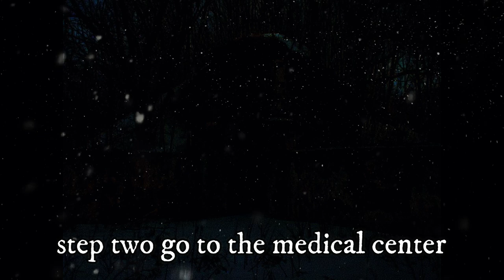The Trollge incident Отдел Ц.Ф.О - Бункер_№3765 (NotCanon) (by Псэнкос)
Изм: СЕРИЯ БОЛЬШЕ НЕ ЯВЛЯЕТСЯ КАНОНОМ.
Ремейк-Версия теперь канон в сюжете Ц.Ф.О.
Оригинал останется на память (как самый первый опыт в создании АналогХоррора).

❗ATTENTION :
Просто рофл видос не воспринимайте все всерьез